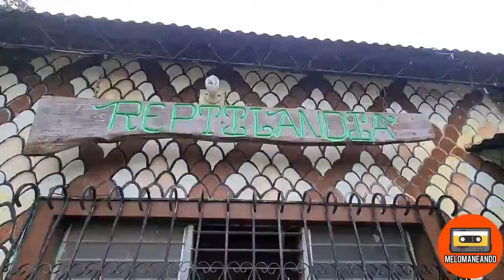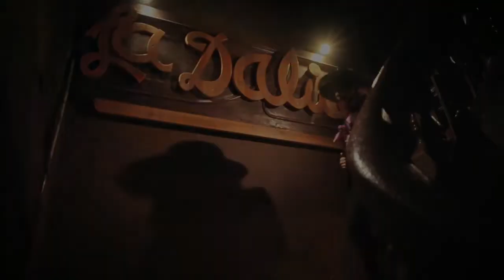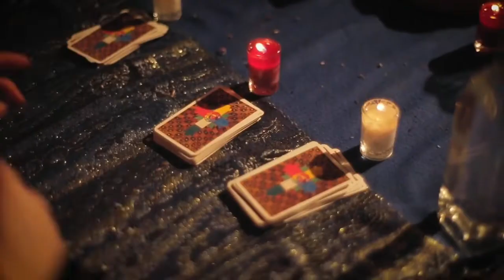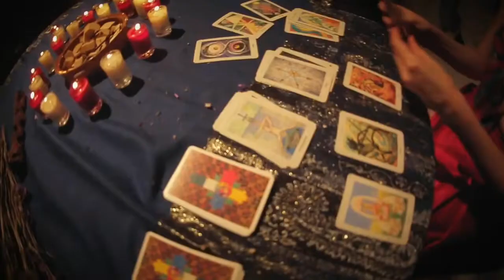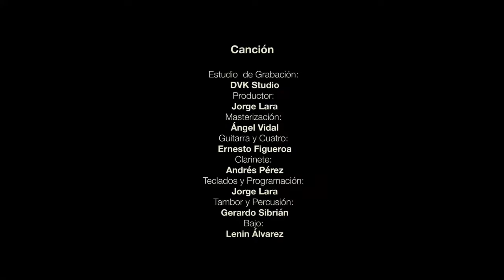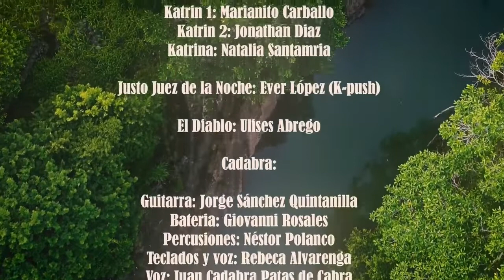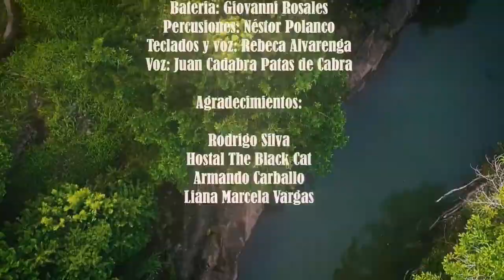Melomaneando Episodio #8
En el último episodio de esta temporada conocimos la exhibición de reptiles REPTILANDIA, comimos delicioso en Palo Santo Café y disfrutamos de tres de las propuestas musicales Salvadoreñas más pesadas del momento. En el último episodio de esta temporada conocimos la exhibición de reptiles REPTILANDIA, comimos delicioso en Palo Santo Café y disfrutamos de tres de las propuestas musicales Salvadoreñas más pesadas del momento.

Banco agrícola: Miguel Ángel Salmerón

⭐️Créditos: - Dirección, Host, edición y gestión artística:
Mike Salmerón
- Camarógrafo y Ejecución técnica:
Efraín Campos.
⚠️Tengo autorización de estos artistas para promocionar su material.⚠️
ROCKET PRESENTA 2020 🚀